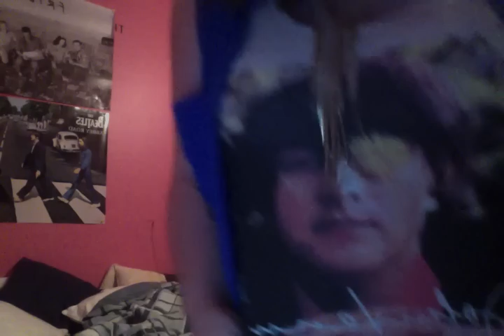Monday: Hello! My name is Kalene.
Welp. I'm Kalene. This is me blabbing about the Beatles. Expect more blabbing in the future. Also I apologize for the dim lighting in my room.

Got Tumblr?